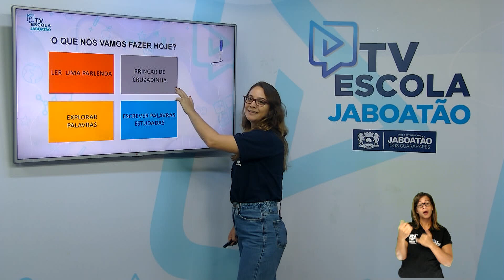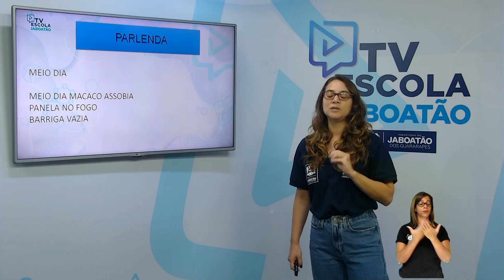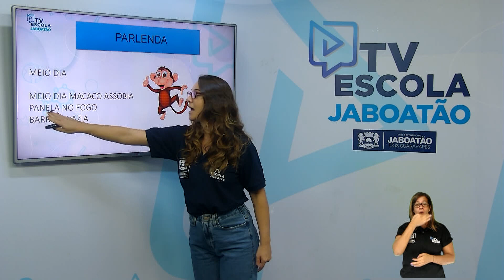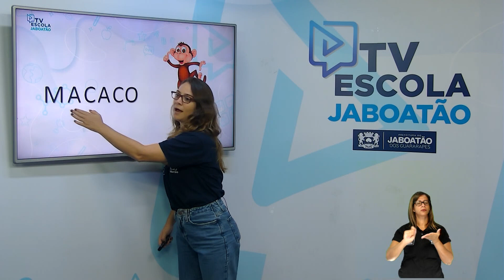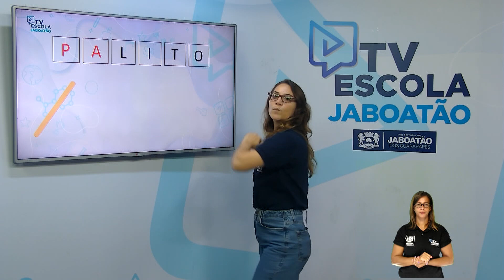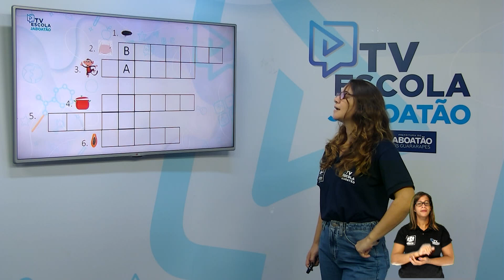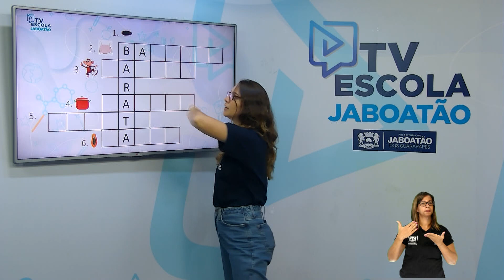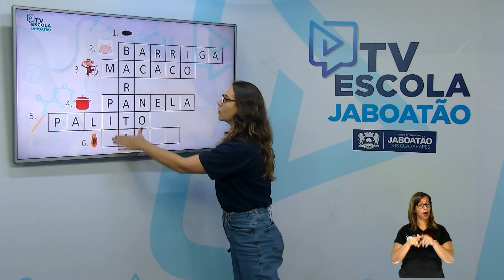TV Escola Jaboatão | 1º E 2º PORTUGUÊS | EXPLORAR PALAVRAS A PARTIR DE PARLENDAS